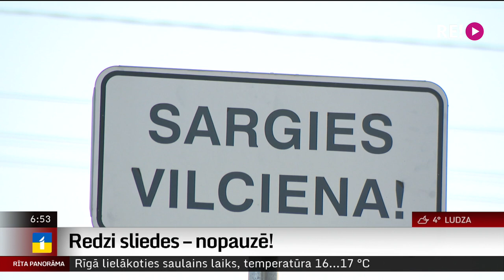Redzi sliedes – nopauzē!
Kāds klausījies mūziku austiņās, kāds ar divriteni šķērsojis tiltu, vēl kāds vienkārši aizmidzis uz sliedēm. Šie ir daži no gadījumiem kā šogad cilvēki gājuši bojā uz dzelzceļa. Kā sevi pasargāt sliežu tuvumā? To pastāstīs Uldis Birziņš.